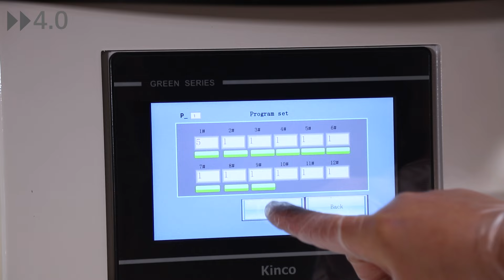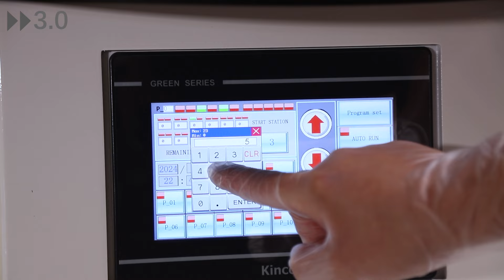Roundfin RD-501 Two Baskets Carousel Type Auto Tissue Processor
Chinese Mortuary, Autopsy and Pathology Equipment Factory
Main Product: Mortuary Freezer, Mortuary Trolley, Mortuary Lift, Mortuary Rack, Autopsy Table, Grossing Station, Cryostat, Microtome, Blade Holder, Embedding Station, etc.